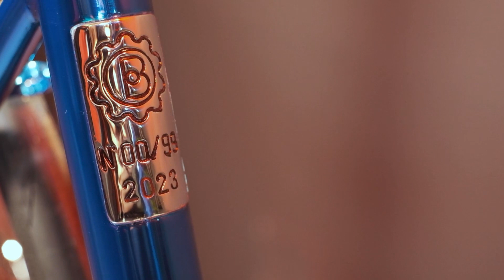ULTRA-MODERN LUGGED STEEL BIKE: Officina Battaglin PORTOFINO R 2023 No. 00/99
Dubbed by BikeRumor as an “Ultra-modern lugged bike”, the Officina Battaglin Portofino R 2023 marries the latest cycling technology with traditional Italian craftsmanship ➡️

In this video, we’ll walk you through every detail of the very first Portofino R we assembled, the No. 00/99.

🔵 BIKERUMOR: “WE DON’T OFTEN ASSOCIATE ITALIAN LUGGED STEEL WITH SUCH MODERN FEATURES”

As a matter of fact, the Portofino R’s most impressive aspect is its sleek modern design.

While it’s built using lugged construction, it’s a huge leap forward from the original version’s diamond-shaped frame.

The Portofino R is inspired by the most recent racing machines.

It elegantly integrates the similarities with carbon aero road bikes into a modern steel bicycle frame built using traditional Italian techniques.

🔵 GREAT TO RIDE AS MUCH AS TO LOOK AT: THE PORTOFINO R’S SPECIAL PAINT JOB

The Portofino R’s paint job consists of a cromovelato color fading to a darker hue through a filigree pattern patiently hand-laid.

The No. 00/99’s primary color is light blue cromovelato, which fades to dark night cromovelato in the bottom section of the frame.

The light blue is reminiscent of crystal clear waters and will catch the eye of anyone who sees it.

But as you gaze upon the dark night, you’ll see subtle hints of light blue reflecting off of it, creating an almost mesmerizing effect.

When riding fast in the sun, these shimmering accents will seem to dance across the dark background, moving more quickly with every pedal stroke.

🔵A WEALTH OF COLOR-MATCHED PARTS FOR A COHESIVE LOOK

The No. 00/99 features a color-matched Deda Superzero seatpost on which a color-matched Fizik saddle is mounted.

The color-matched cockpit includes a Deda Superzero handlebar and a proprietary Officina Battaglin stem and spacer.

The color-matched brake levers are a small but unique detail that makes the bike stand out even more.

All the parts finished in matching cromovelato, when put together, create a cohesive look that’s guaranteed to turn heads.

🔵 THE BUILD KIT

The 12-speed Campagnolo Super Record groupset was an obvious choice for a top-notch build kit.

The wheels don't fall in line with the Italian theme… But they perfectly match the bike’s aggressive modern look.

The Lightweight Meilenstein EVO wheels not only live up to what you’d expect from a brand with such a name… They’re also incredibly stiff and responsive.

Combined with the Portofino R’s design, they make for the racing feel you won’t find so easily on a steel bike.

🔵 THE BEST MODERN LUGGED FRAME?

We’re not sure if the Portofino R is the best modern lugged frame on the market…

But there’s no doubt it’s one of the most advanced lugged steel framesets ever created.

So, whether you’re on the hunt for the ultimate lugged bike…

Or you’re just a cycling enthusiast who likes staring at exceptional machines…

We have created this video for you to enjoy from start to finish.

🔴 GREAT RESOURCES TO LEARN MORE ABOUT THE OFFICINA BATTAGLIN BIKES
🟧 COFFEE TABLE BOOK "Here's My Dream Bike": "Here's My Dream Bike" is a coffee table book that showcases some of the finest custom builds ever created in the Battaglin workshop. Get a physical copy shipped to your doorstep here (limited quantities available) ➡️
🟧 VIDEO SERIES: Want to discover Giovanni Battaglin’s secret formula for building a custom steel bike that rides like a dream? Access our FREE video series “The Man of Steel” and get a behind-the-scenes look at the process used by the 1981 Giro winner in his eponymous bike workshop ➡️

🇮🇹 ABOUT OFFICINA BATTAGLIN

Officina Battaglin is an Italian brand of custom steel road bikes.

Founded by Giovanni Battaglin, the legendary cyclist capable of winning the Giro d’Italia and the Vuelta a Espana in just 48 days, Officina Battaglin is among the most celebrated names in Italian frame building.

Giovanni has now passed down the torch to his son Alex, who is dedicated to customizing each build down to the last detail.

With exclusive Italian finishes and a unique fitting method, the Officina Battaglin products bear the founder’s signature, bringing their owners the racing expertise that made the history of cycling.

🔴 HOW TO STAY UP TO DATE WITH THE LATEST NEWS FROM OFFICINA BATTAGLIN
🟧 Follow Officina Battaglin on Facebook!